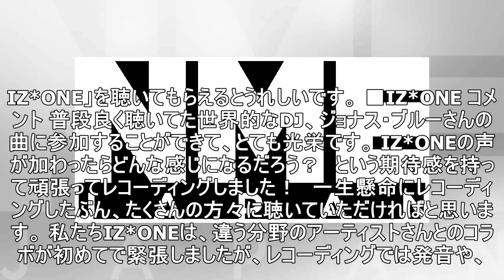IZ*ONE、世界的DJジョナス・ブルーの楽曲に参加！「頑張ってレコーディングしました！」